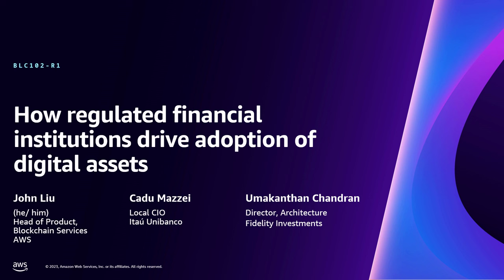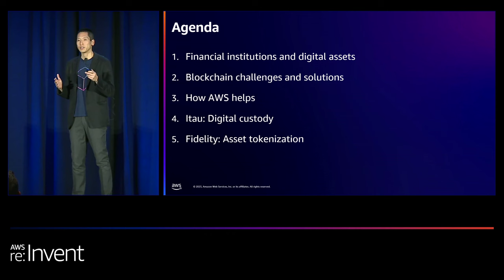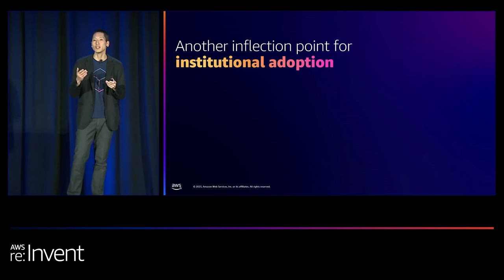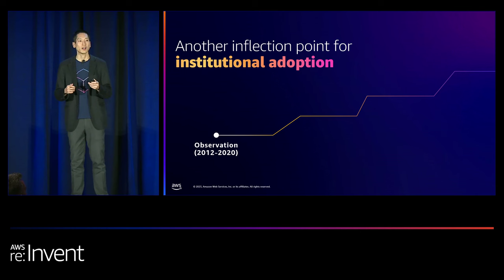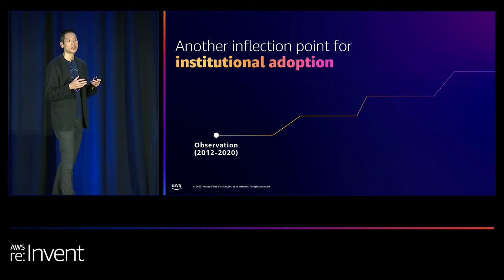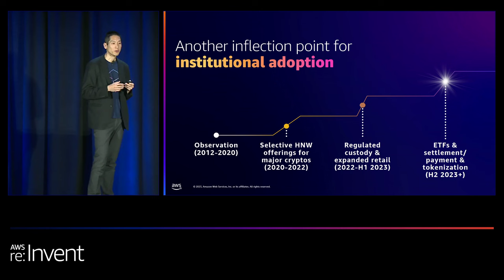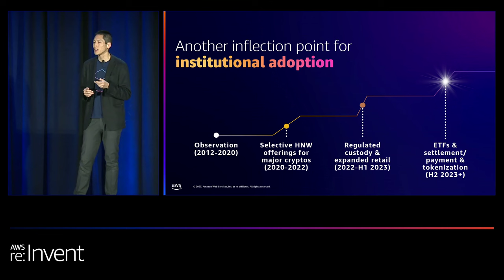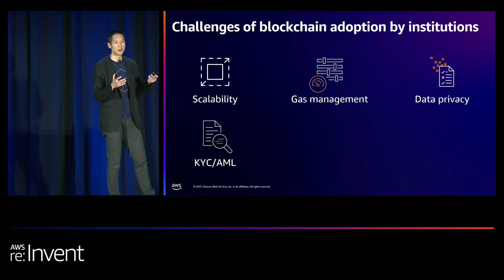AWS re:Invent 2023 - How regulated financial institutions drive adoption of digital assets (BLC102)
In this session, explore how regulated financial entities are enabling broader cryptocurrency adoption while balancing decentralization, compliance, and scalability. A major Brazilian financial institution discusses how supportive regulations and consumer interest motivated their entry into crypto services. A major US institution shares perspectives on asset tokenization and interoperability. Also, learn how Amazon Managed Blockchain (AMB) Access and AMB Query help these institutions build scalable blockchain applications quickly. In addition, hear about AMB Access for Polygon, now in public preview.